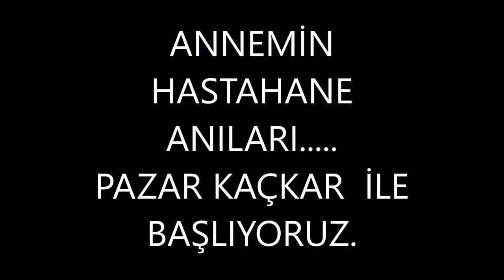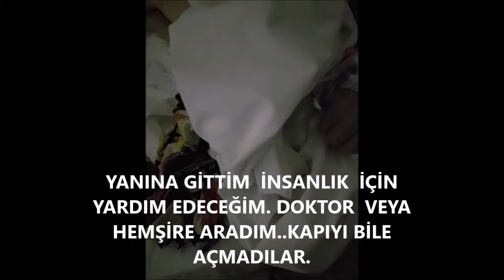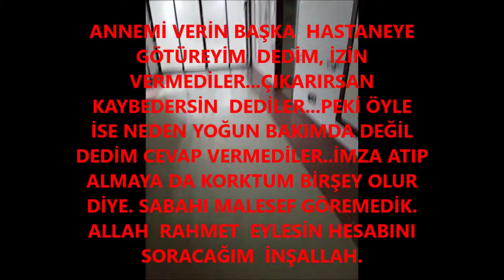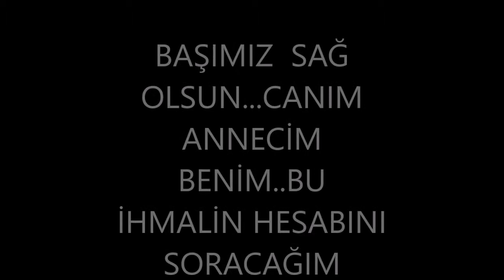ANNEMİN HASTAHANE ANILARI - VİDEOLARININ BİRLEŞİMİ